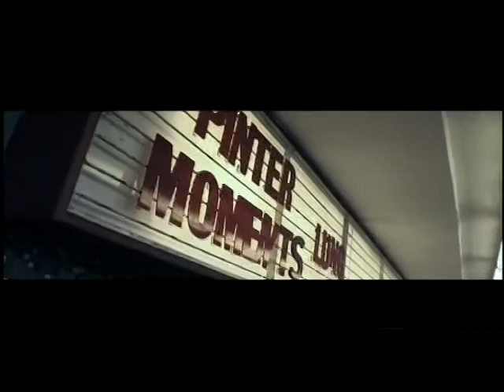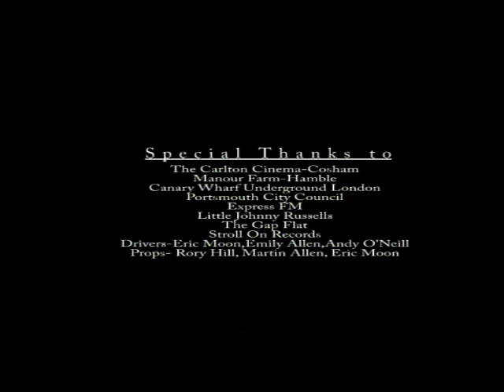Lung by The B of the Bang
The Pinter Moments video for the song Lung by The B of the Bang